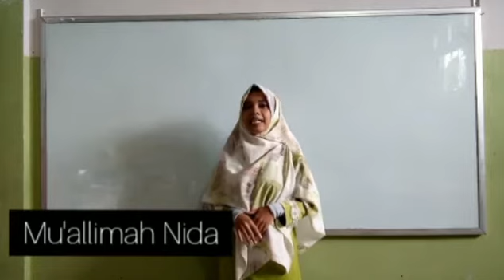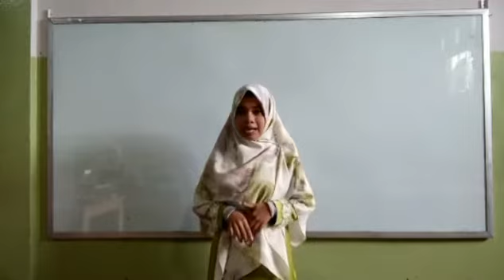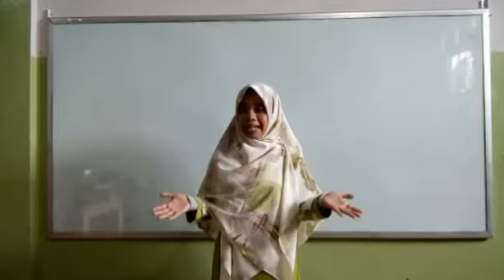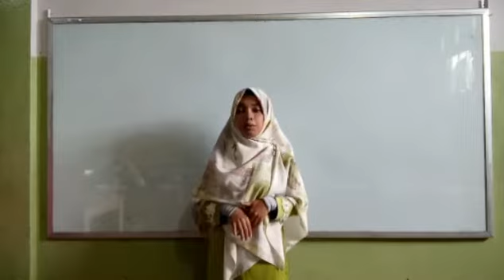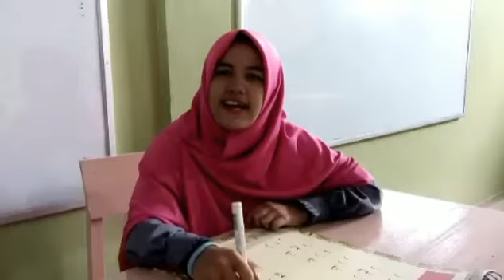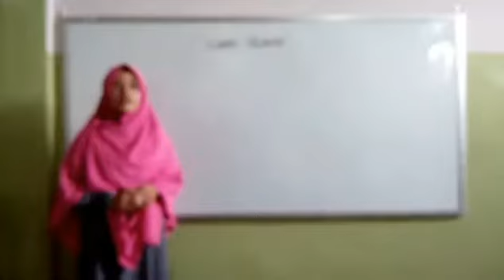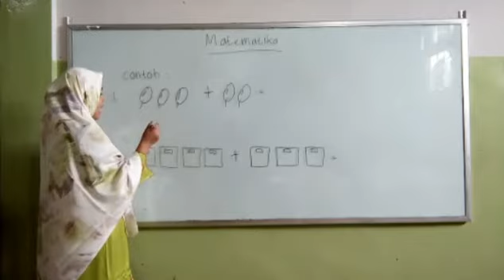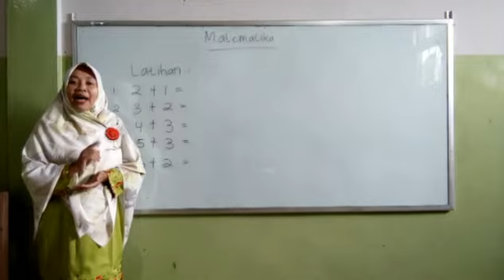KI tema2 sub1 SQ, HQ & MTK